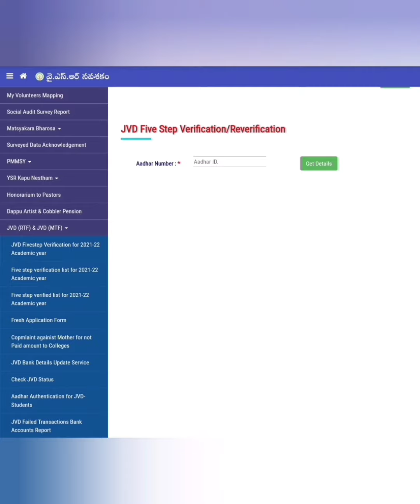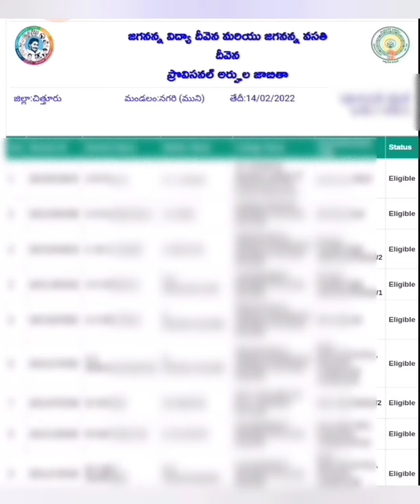JVD SCHEME UPDATE/LATEST NEWS/FRESH & RENEWAL/JVD FIVE STEP VERIFICATION/LAST DATE?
Jvd Scheme Latest/Update News Launching Date.
Jvd Scheme Updates.
Jvd Scheme Update News.
Jvd Scheme Eligible List.
Jvd Scheme Amount Releasing Date.
Jvd Scheme Ineligible List.
Jvd Scheme 2021.
Jvd Scheme 2022.
# Jvd Scheme Latest News.
Jvd Scheme Latest Updates.
Jagananna Vidya Deevena Scheme.
Jagananna Vidya Deevene Amount Releasing date.
Jagananna Vidya Deevene Amount Pending Releasing date.
Jagananna Vasathi Deevene Amount Releasing date.
Jagananna Vasathi Deevene Amount Pending Releasing date.
Jagananna Vasathi Deevene 2 phase Amount Releasing date.
Jagananna Vasathi Deevene 2 phase Amount Pending Releasing date.
Grama/Ward Volunteer Update News
Click me.
lick me
share me.